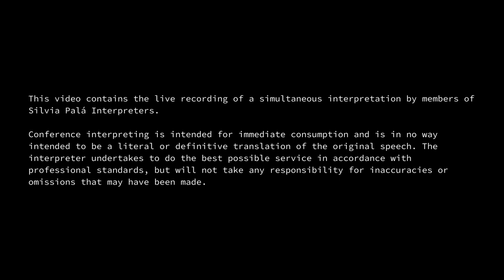Welcome session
Interventions by Montserrat Puig Llobet, Vice-rector of Equality and Gender at the University of Barcelona, and Xavier López, Director of the University of Barcelona’s Solidarity Foundation.